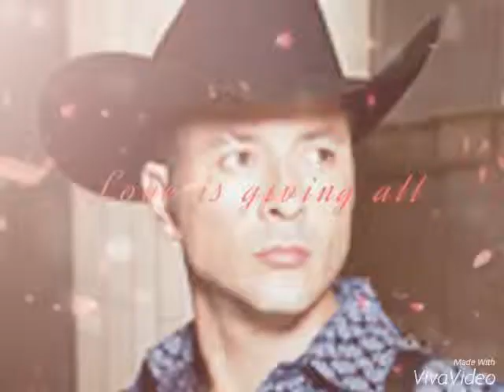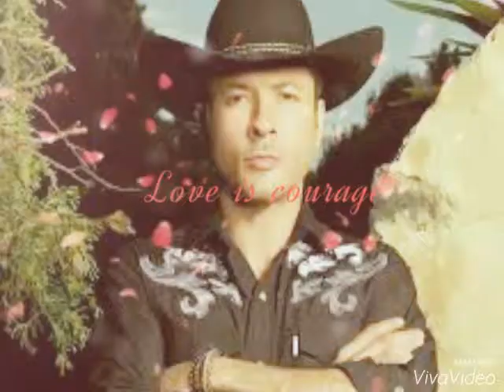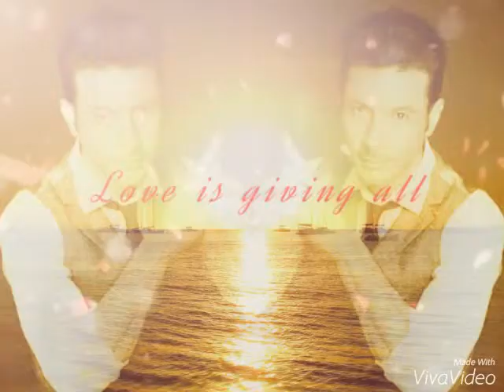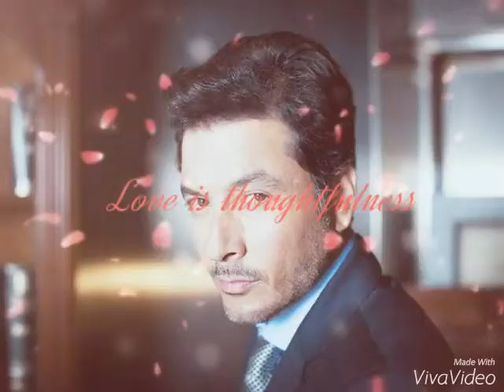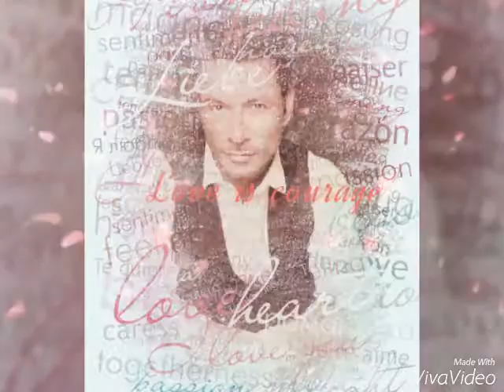Raúl Mendez My Love